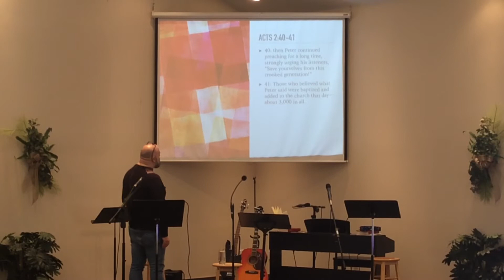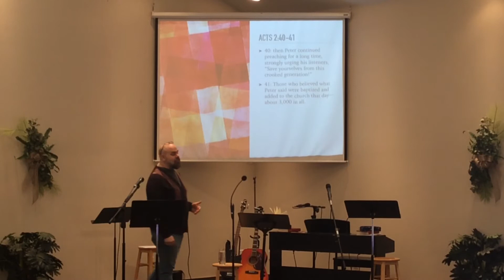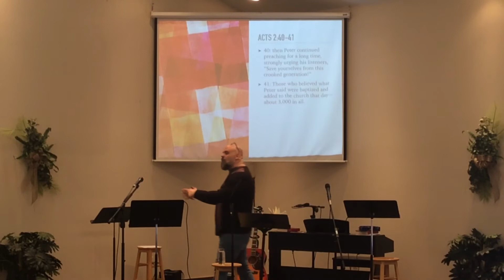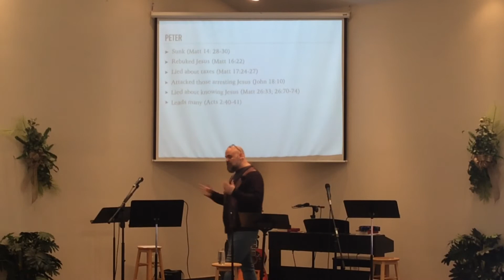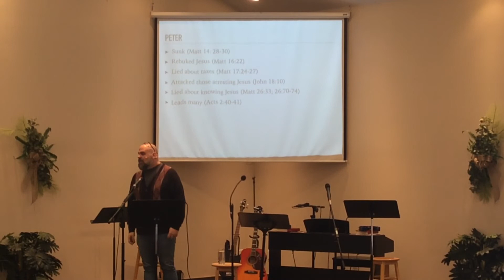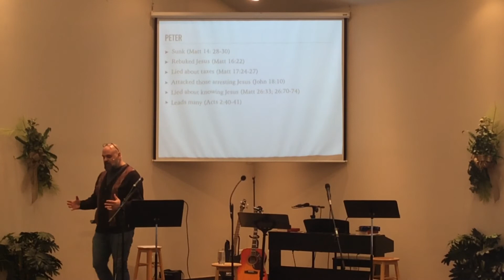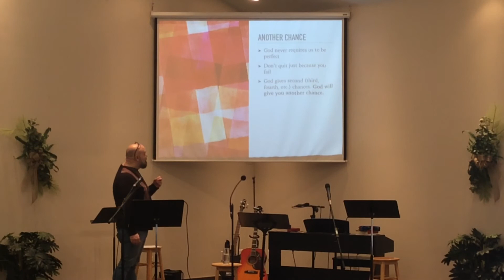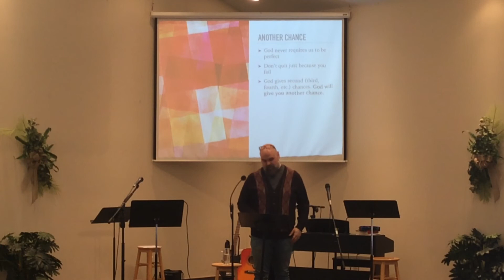Another Chance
Acts 2:40-42